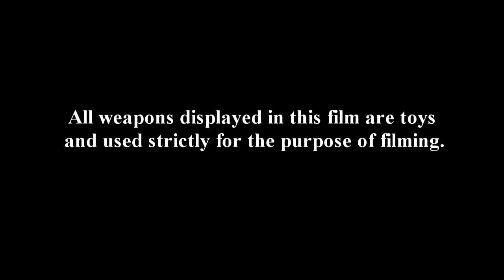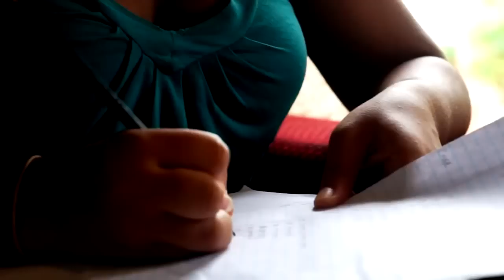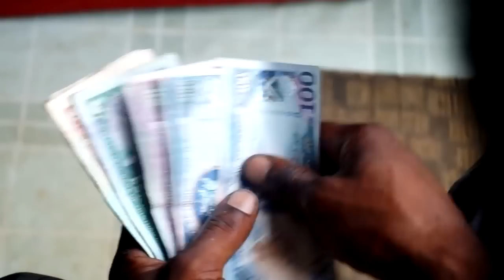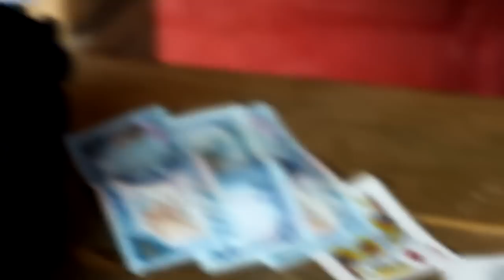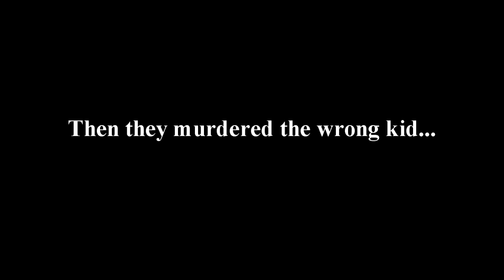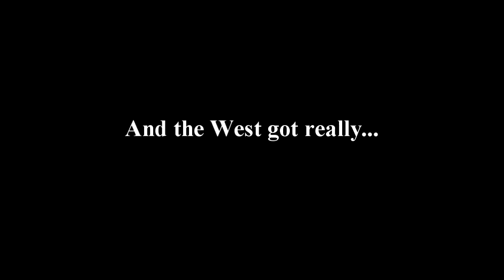WELCOME TO WARLOCK The Land of the Lawless Promo Teaser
This promo done by Mr. Jeffrey Alleyne, Director/Owner at Valleywood Video Productions is more than a film. it's an epic documentary.

Sit back, observe and analyse what actually occurs in criminogenic communities in Trinidad and Tobago. This is the original raw and uncut version.